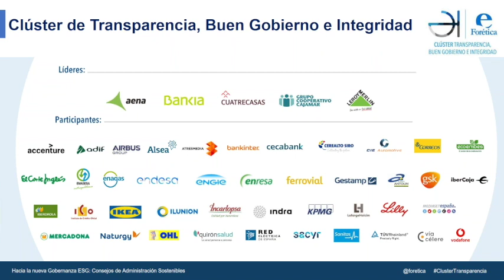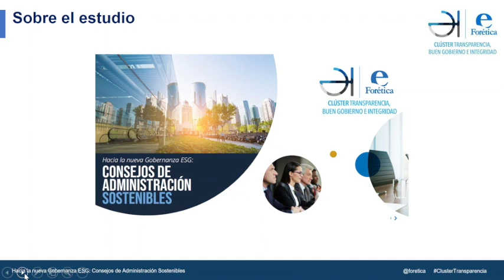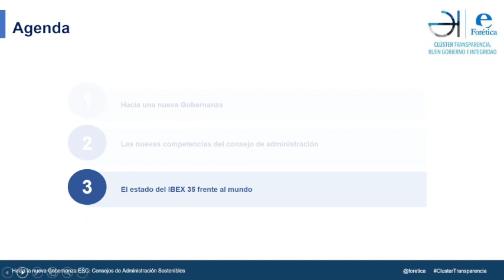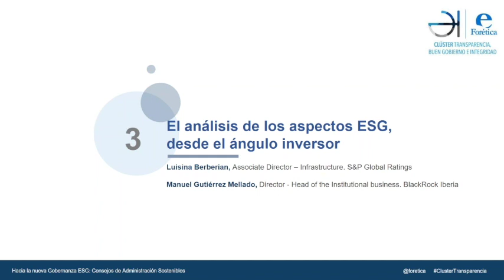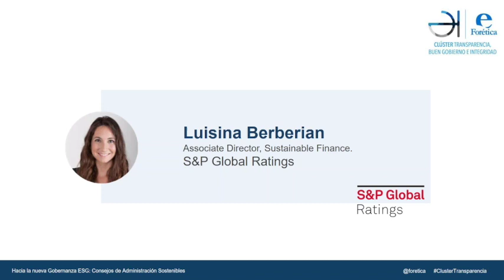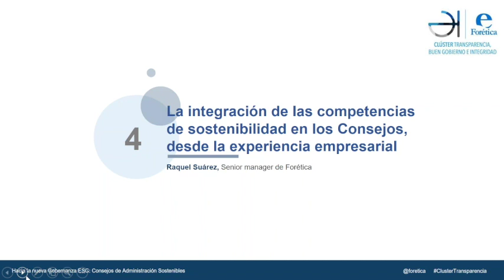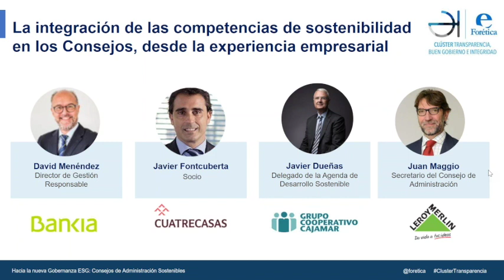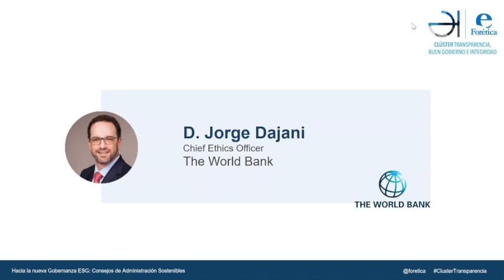Hacia la nueva Gobernanza ESG: Consejos de administración sostenibles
Encuentro anual del Clúster de Transparencia, Buen Gobierno e Integridad de Forética